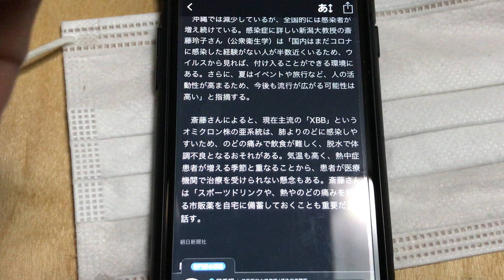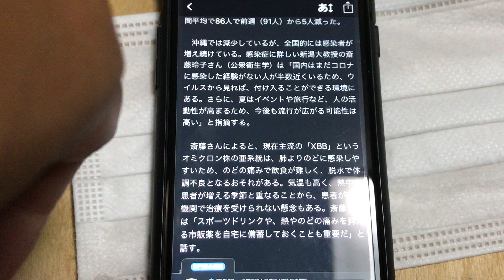梅雨明け後の外遊びは、一にも二にも水分補給